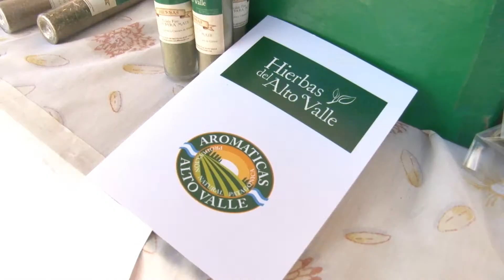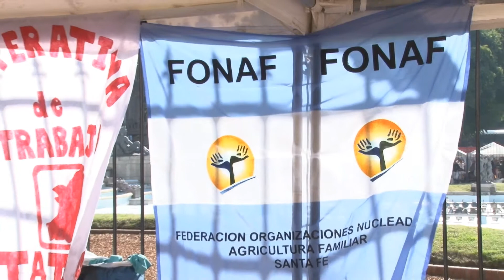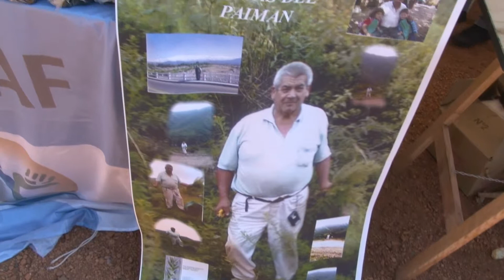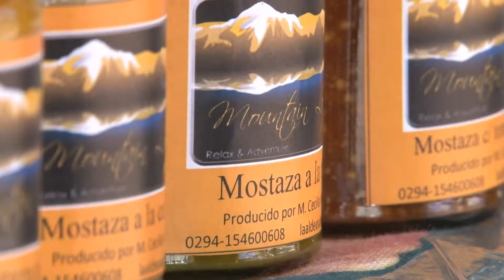Cap 36. Agricultura Familiar en el Congreso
Los agricultores familiares de todo el país presentaron sus producciones en la Feria realizada el 24 y 25 de mayo en la Capital Federal, en la zona del Congreso de la Nación. Los argentinos pudieron acceder no sólo a las artesanías y alimentos, sino que también conocieron el trabajo que hay detrás de cada uno de los productos que llegan a sus hogares.